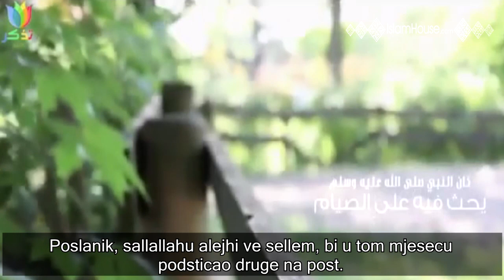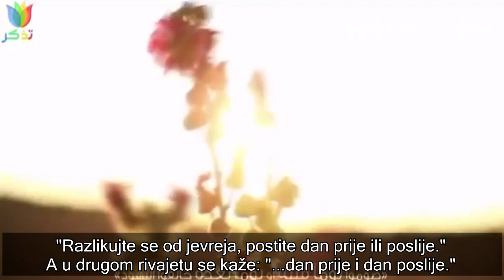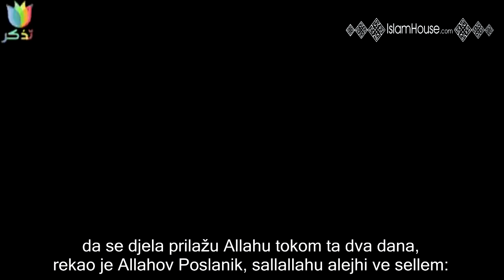Post u Allahovom mjesecu muharremu│Skupina uleme (Ibn Baz, Usejmin, eš-Šenkiti, et-Tarifi i drugi)